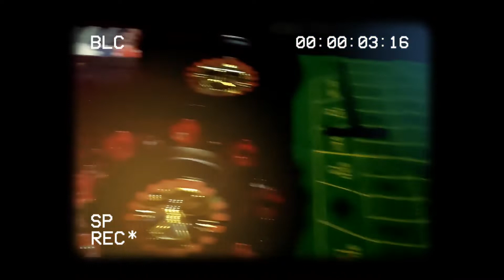Siempre - Juan Robles (Prod.Jd rome) (Official Video)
Escritor/Lírica: Juan De Dios Robles